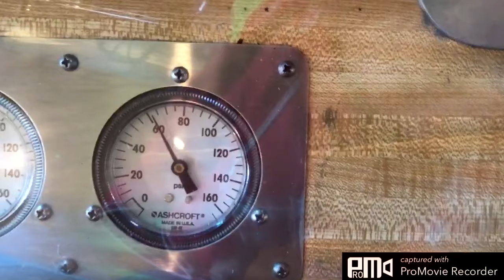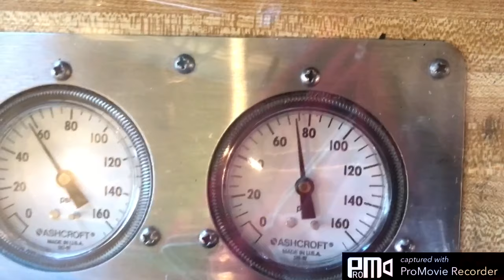Henry Ford mould